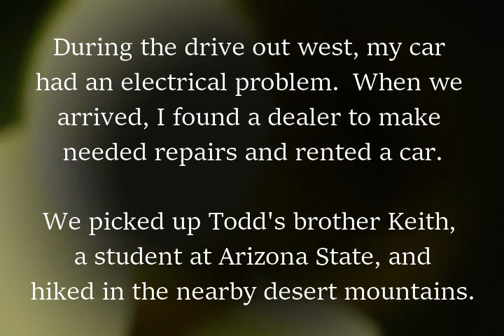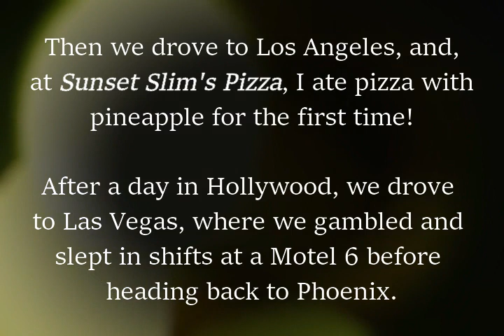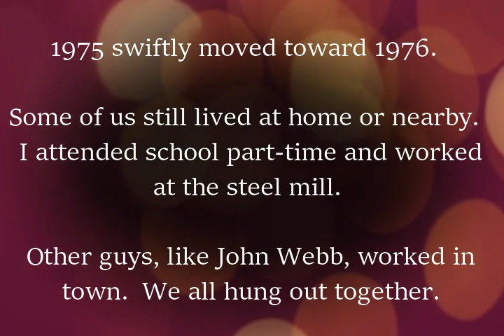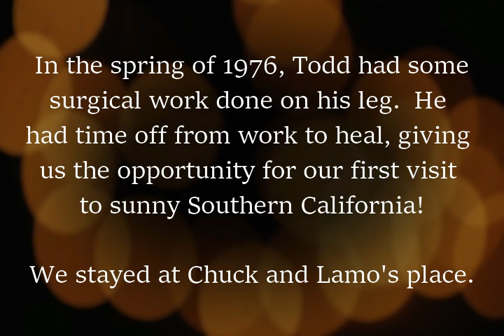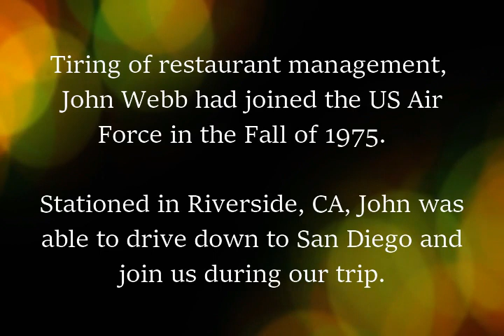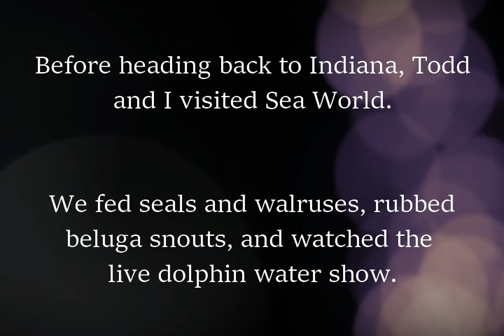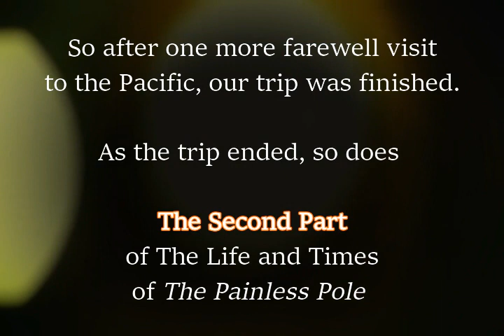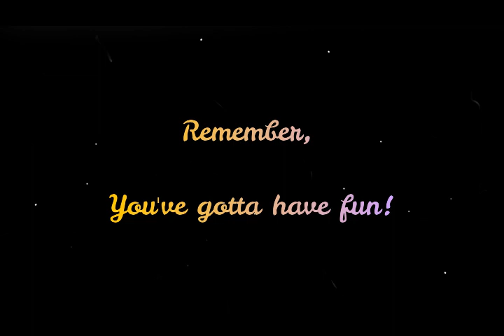Painless Pole Part 2 1975 1976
More photos from the collection of Walt Helminski